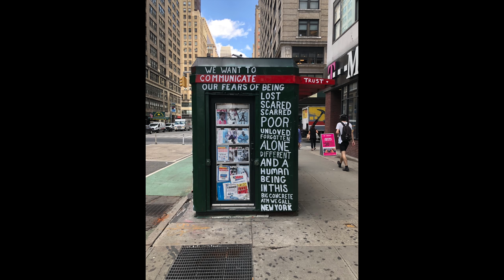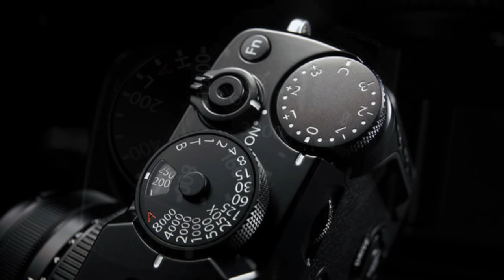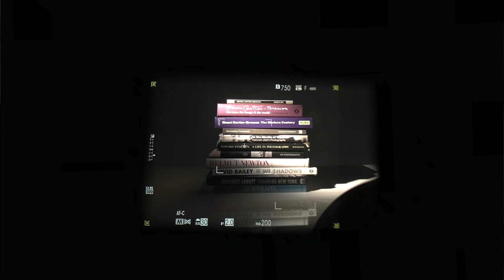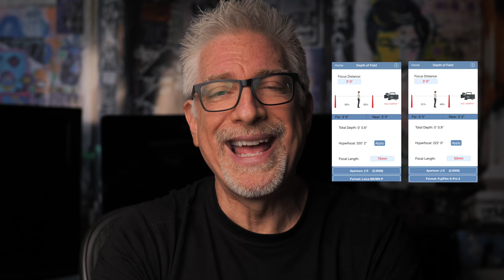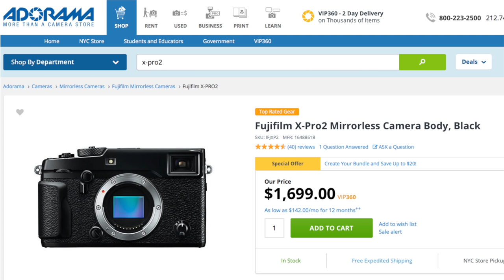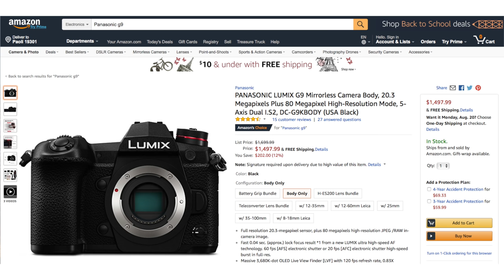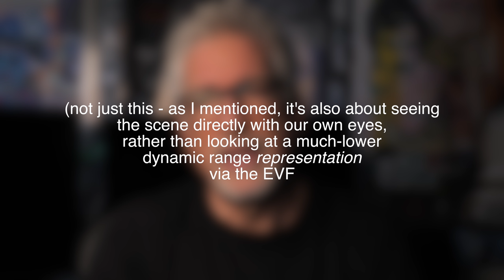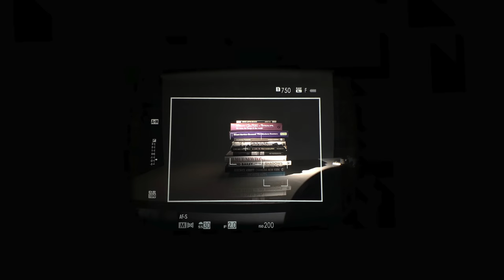FujiFilm X-Pro2: NOW I Understand, 2 Years Later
So many of you have suggested I go hands-on with Fuji's modern interpretation of the Leica M rangefinder that I finally reached out to Fuji to get one -- along with the trio of "Fujicrons," the 23, 35 and 50 f/2s.  I'm glad you did. I "get it" now. You can support us (continued)...

COME JOIN US ON OUR FIRST PHOTOWALK EVER, OCTOBER 6TH!

Sennheiser ew 500 Film G4 Wireless Combo System Kit with MKE2 Lavalier Microphone AW+

Cartoni SDS 8 Fluid Head Tripod

FLM CP26 Travel Carbon Fiber Tripod with Ball Head & Arca Clamp
Amazon (legs only)

SmallRig Advanced Half-cage Kit for Panasonic Lumix GH5 with Battery Grip 2024 (start
SmallRig Panasonic Lumix GH5 DMW-XLR1 Helmet Kit 2017
SmallRig NATO Cheese Handle 1688
SmallRig 15mm Rod Clamp with Cold Shoe 1157
SmallRig SWAT Nato Rail with 15mm Rod Clamp (Parallel) 1254
2pcs Black 19mm Rods 12" 1234